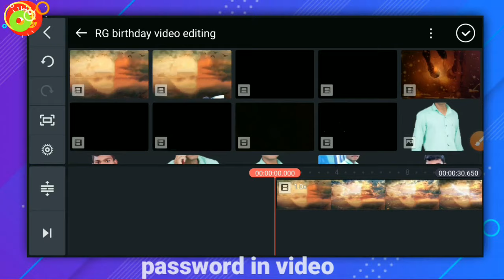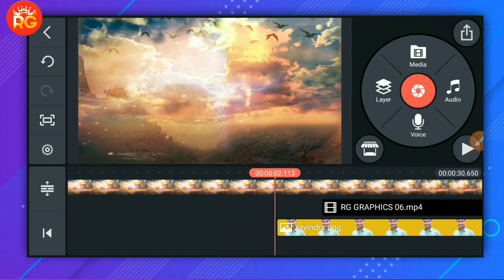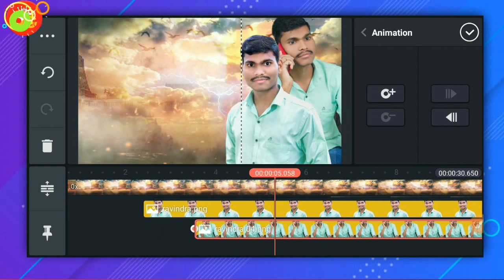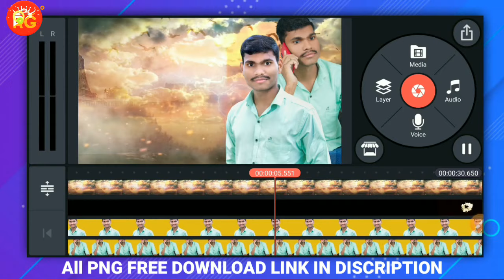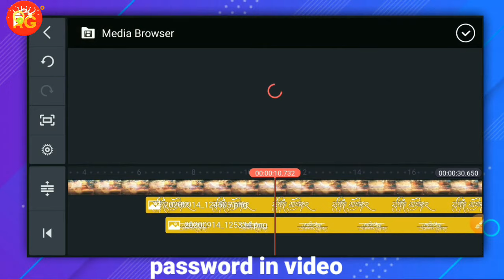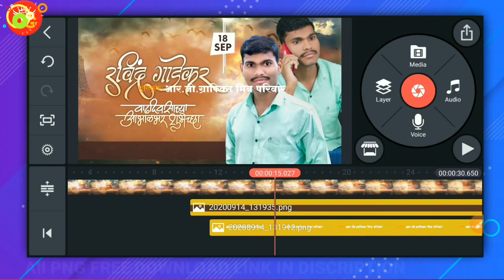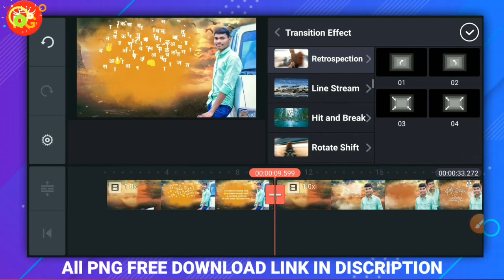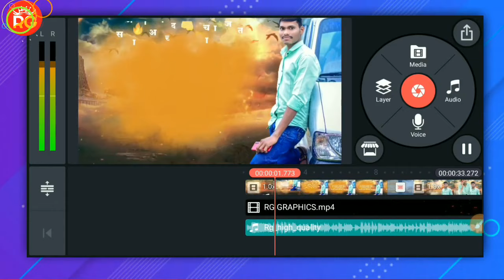Birthday video editing kinemaster, birthday banner editing, happy birthday video editing,RG GRAPHICS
असे व्हिडीओ पाहण्यासाठी आमच्या चॅनला
Like करा...
comments करा.

       (Social media)

Thanks.